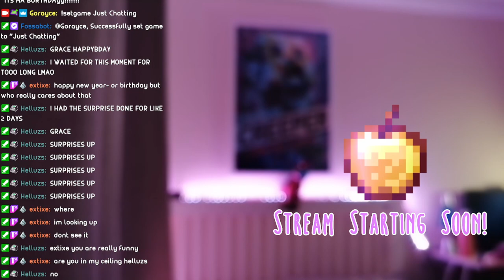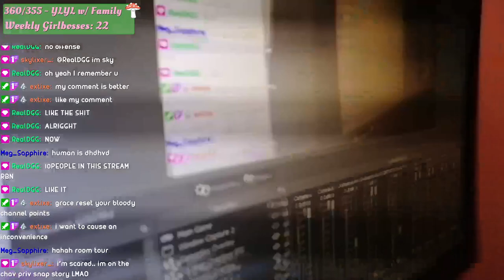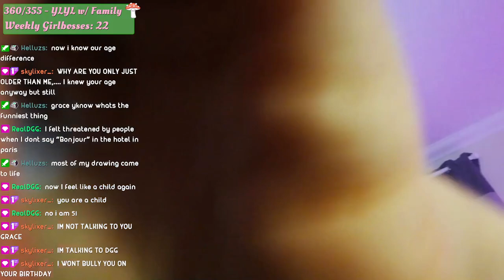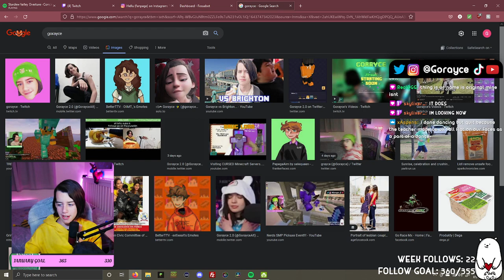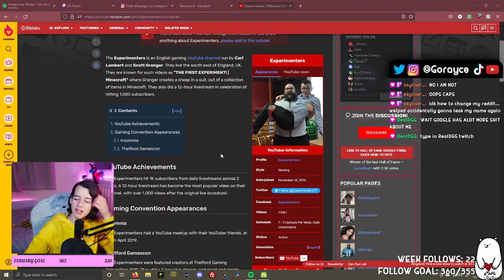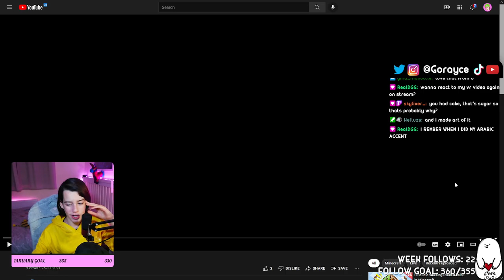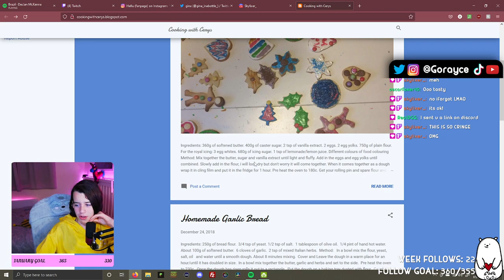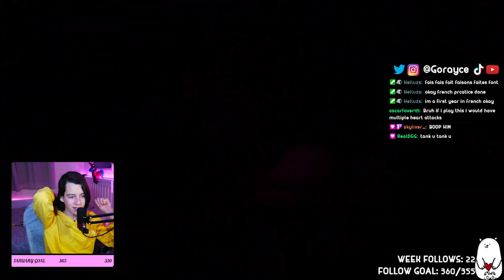ITS MA BORTHDAyy!!!!!!!